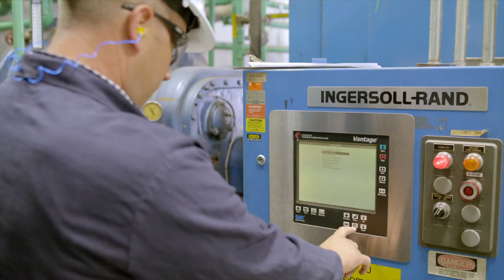FCA Canada | Most Innovative Energy Savings Project Award | Save On Energy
Embedded Energy Manager, Harpreet Dhillon implemented energy conservation measures in compressed air and boiler and chiller maintenance at the Windsor Assembly Plant, which have resulted in a daily monetary savings in the six figures.